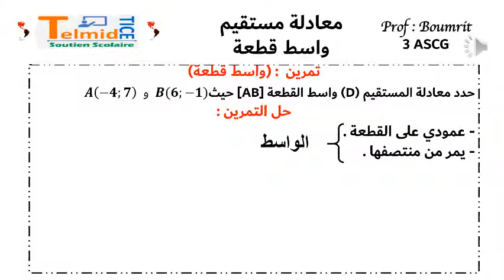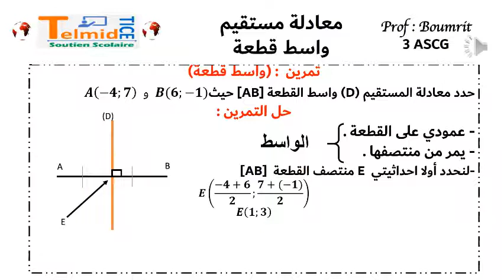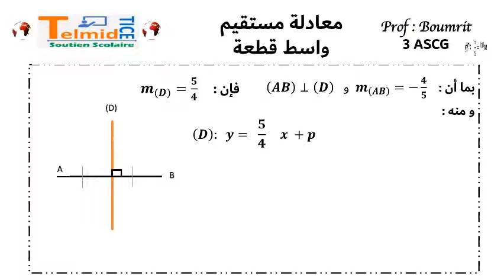معادلة واسط قطعة